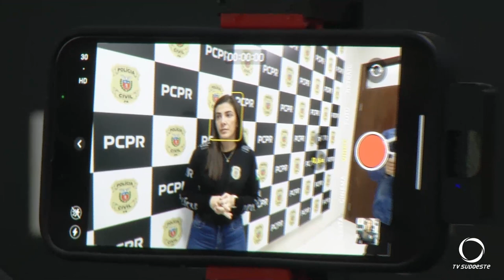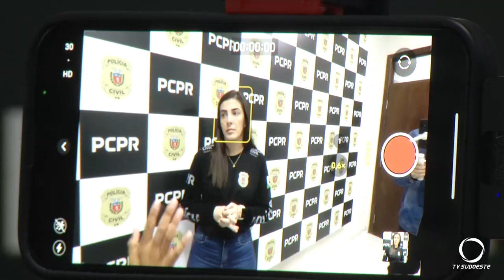Delegacia da Mulher realiza operação contra a exploração sexual em Pato Branco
Segurança: Uma casa era utilizada como local de prostituição, 6 mulheres eram do estado de Amazonas, uma delas da Venezuela e outra da Argentina.